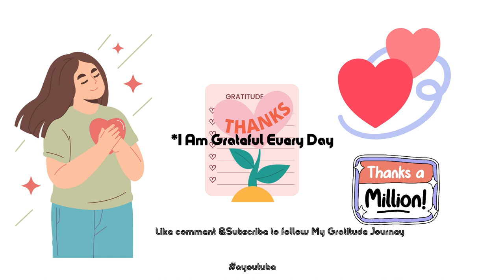Gimme More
God give me the strength to do
40 days prayers and fasting 😇

Thank You My Elohim